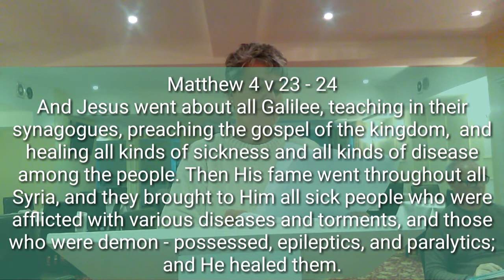Penelope Webb, God's Word Works.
Penelope Webb, speaking to Christ the Rock Church Prestatyn, Tuesday night connect group.